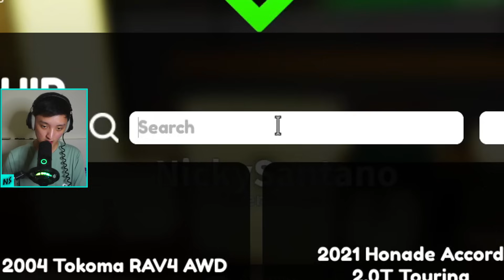MOBIL DIESEL TERMAHAL DI CDID ! MEWAH BANGET - Car Driving Indonesia UPDATE V1.4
Di video ini aku akan review mobil diesel termahal di CDID sekarang. Mobil ini adalah mobil yang cukup mewah dan orang-orang belum terlalu tau mengenai kebagusan mobil ini, jadi masih jarang yang punya. Ini adalah mobil 2017 Maserati Quattroporte Diesel, mari kita lihat apakah ini mobil bisa menjadi mobil cumi darat termahal di CDID atau tidak. Selamat menonton video ini!

Device:
- Laptop (yang dipakai di Jakarta sekarang): Intel i7 9750H, Nvidia Geforce GTX 1650, 16GB RAM, 512 SSD, 2TB HDD